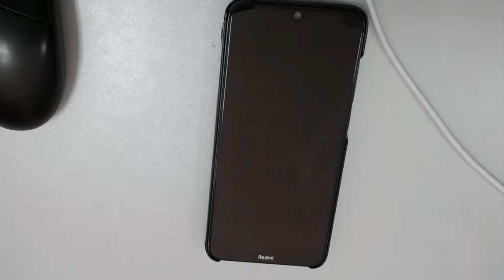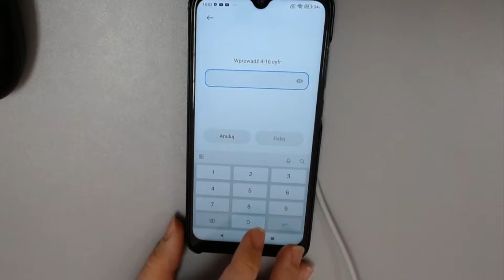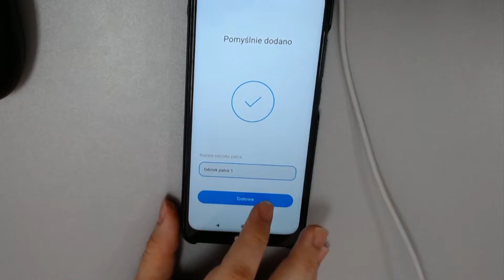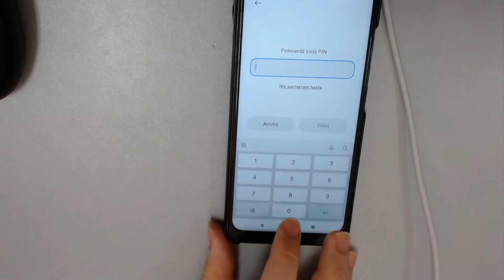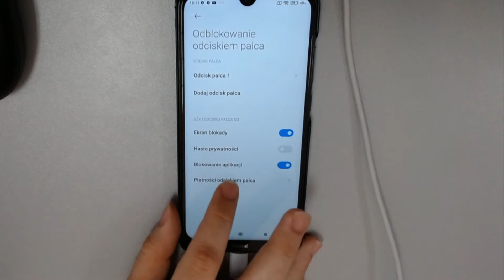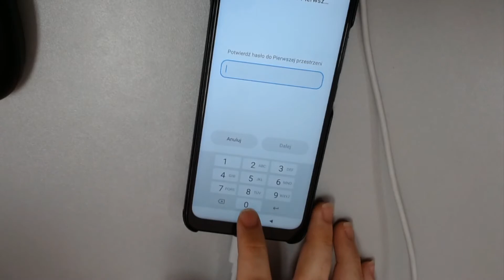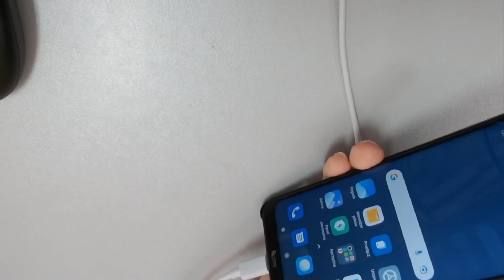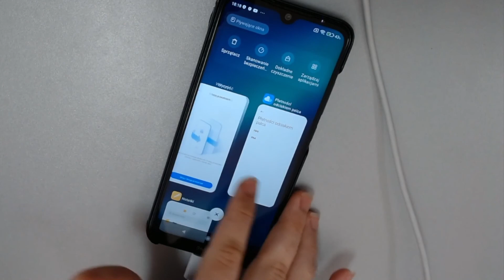Konfiguracja czytnika linii papilarnych REDNI NOTE 8T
W tym krótkim poradniku, pokazuję, jak dodać odcisk palca do czytnika linii papilarnych w systemie MIUI 12.5 na smartfonie Redmi Note 8T. Poza tym demonstruję pokrótce funkcje tejże nakładki na Androida, które go wykorzystują. Są to:
- Blokada aplikacji;
-Jakieś "Hasło prywatności", które u mnie nie działa. Poza tym, ja uważam, iż ta funkcja nie ma sensu;
- Przełączanie się pomiędzy przestrzeniami;
- Płatności odciskiem palca, jednak ja z czegoś takiego nie korzystam.